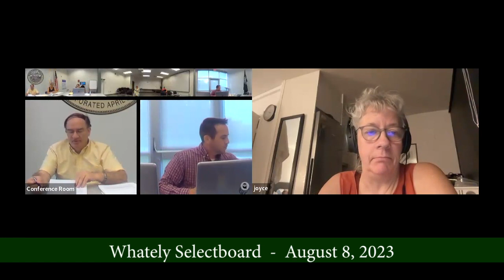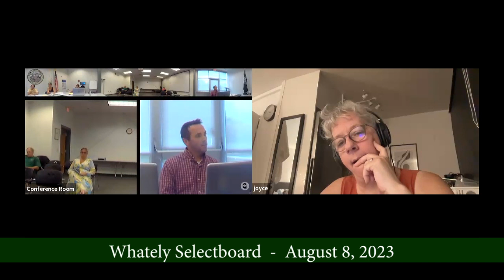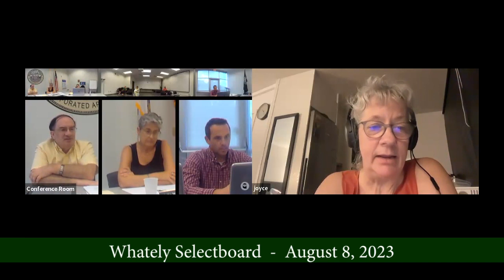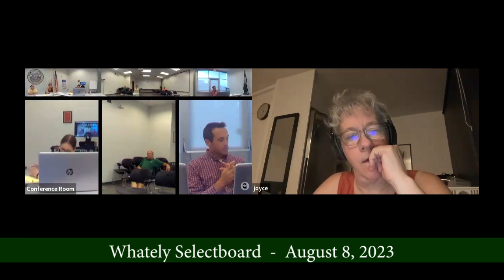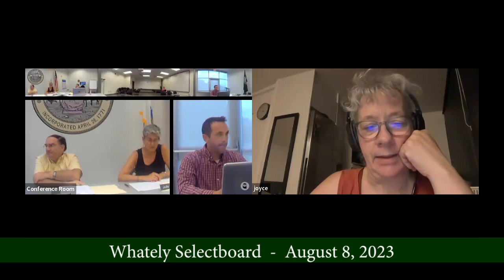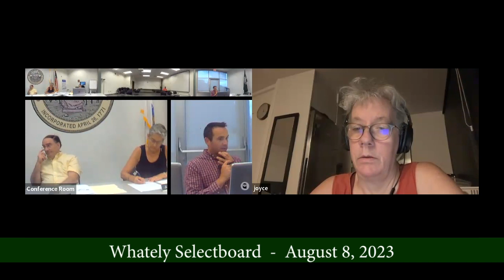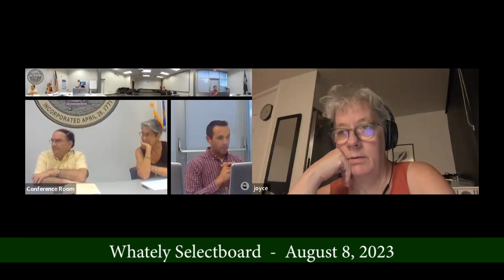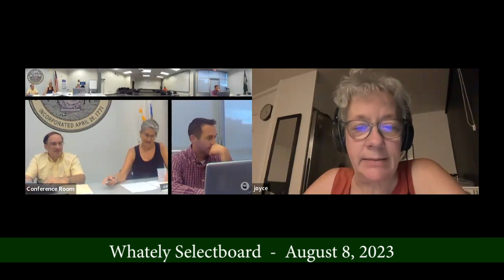Whately Selectboard - August 2, 2023